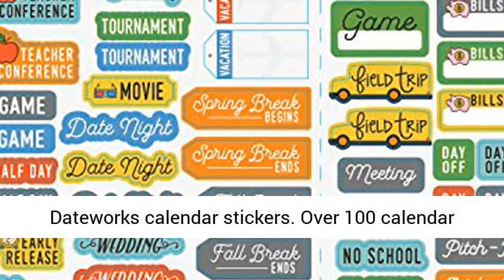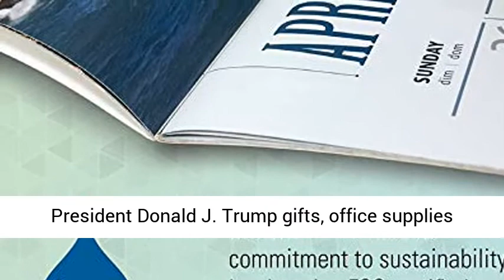Trump Daily Calendar | Trump Merchandise Store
45th President Donald J. Trump Calendar 2021 Bundle - Deluxe 2021 Trump Wall Calendar with Over 100 Calendar Stickers (MAGA Gifts, Office Supplies). Deluxe President Donald J. Trump 2021 Wall Calendar Gift Set with Separately Licensed Calendar Stickers. Donald J. Trump is the 45th President of the United States. He believes the United States has incredible potential and will go on to exceed even its remarkable achievements of the past. His campaign slogan for President was, “Make America Great Again,” and that is exactly what he is doing. This 2021 President Donald J. Trump calendar is printed on premium heavyweight deluxe paper. Large grids to mark appointments and events. Observes major holidays and moon phases. This President Donald J. Trump 2021 wall calendar measures 12 x 12 inches closed and 12 x 24 inches opened. Includes an individually wrapped pack of separately licensed Date works calendar stickers. Over 100 calendar stickers to mark school events, doctor appointments, dates, vacations, and more!. This 12 x 12-inch calendar features an opening spread with a beautiful four-month (September-December 2020) calendar to plan the last six months of the year and prepare for 2021. A year of stunning President Donald J. Trump images. Officially licensed President Donald J. Trump merchandise. Perfect as President Donald J. Trump gifts, office supplies, and desk accessories...